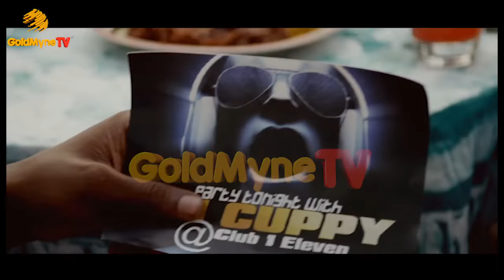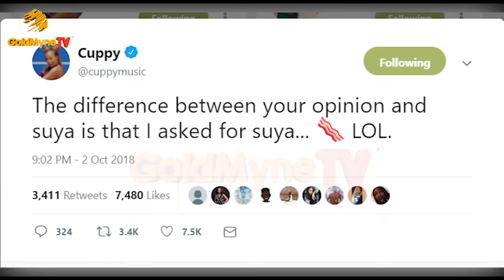5THINGS THAT WILL HAPPEN IF DJ CUPPY AND BRODA SHAGGI START DATING